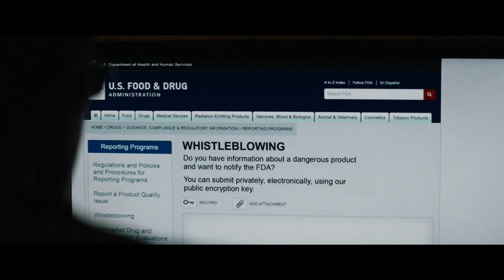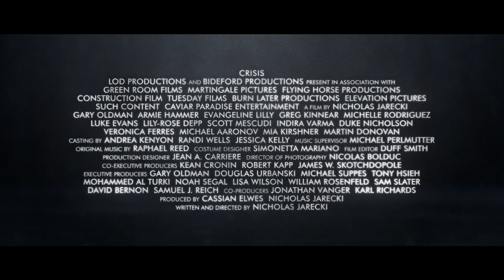CRISIS Official Trailer (2021) Armie Hammer, Evangeline Lilly Thriller Movie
CRISIS Official Trailer (2021) Armie Hammer, Evangeline Lilly, Gary Oldman, Luke Evans, Michelle Rodriguez, Kid Cudi, Lily-Rose Depp Thriller Movie HD